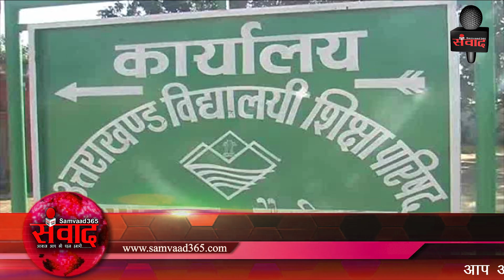देहरादून: 30 मई को आएंगे उत्तराखण्ड विद्यालयी शिक्षा परिषद के परिणाम SAMVAAD365